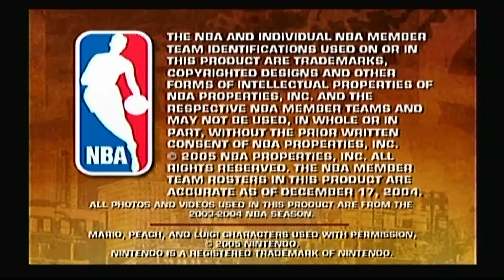NBA Street V3 - Street Challenge (Day 21)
The way I ended the first game was not how I planned!